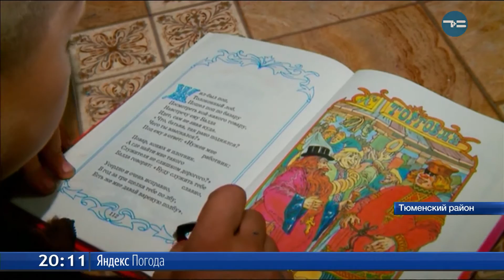Дети бабы Лизы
Несмотря на то, что детских домой в Тюменской области уже не существует, дети-сироты и дети, оставшиеся без попечения родителей, увы, есть. Их 6318 человек. Из них подавляющее большинство устроены в семьи. Эта история - про женщину, которая воспитывает чужих детей уже 18 лет. Через ее дом в Успенке прошло уже несколько десятков мальчишек, которых принято называть "трудными". И в свои 65 лет она не собирается заканчивать эту благородную деятельность.